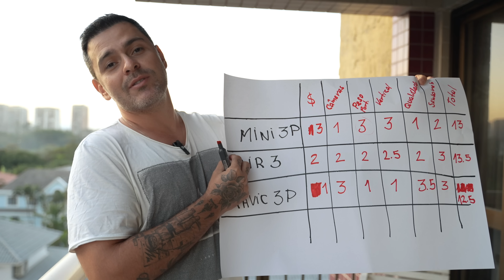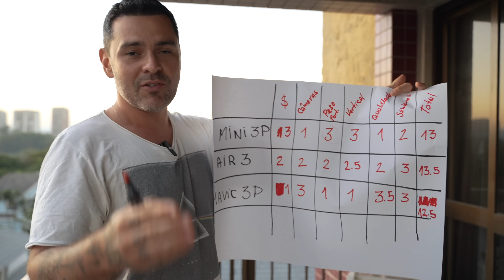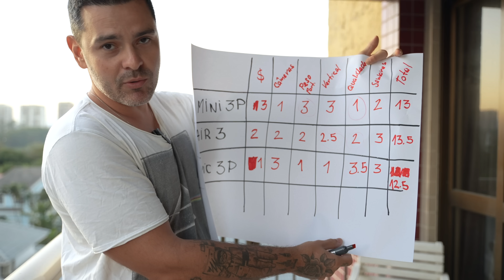DJI AIR 3 me surpreendeu! (Review em português)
A DJI acabou de lançar o Air 3, um drone incrível para substituir o Air 2 Air2s.

O DJI Air 3 possui um sistema de câmera dupla que consiste em uma câmera grande angular e uma câmera tele média, adequada para diferentes cenários de gravação.

A câmera grande angular possui um sensor CMOS de 1/1,3 pol. com pixels efetivos de 48 MP. Com uma abertura de f/1.7 e uma distância focal equivalente de 24 mm, a câmera grande angular pode disparar de 1 m até o infinito. Pode gravar vídeos 4K 60fps e fotos 48MP e suporta zoom de até 3x.

A câmera tele média possui um sensor CMOS de 1/1,3 pol. com pixels efetivos de 48 MP. Com uma abertura de f/2.8 e uma distância focal equivalente de 70 mm, a câmera tele média pode disparar de 3 m até o infinito. Pode gravar vídeos 4K 60fps e fotos 48MP e suporta zoom de até 9x.

Tempo de voo max: 46min
Peso: 720g

O Air 3 ainda faz vídeos na vertical em 1080p e 2.7k.

👉 Preço no Brasil